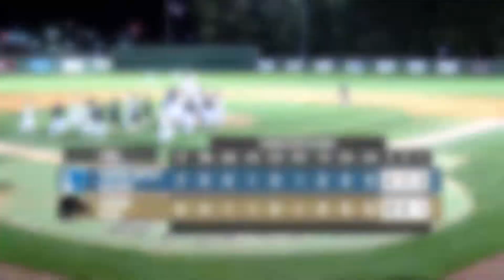2022 Harding Baseball Highlights vs. Central Baptist